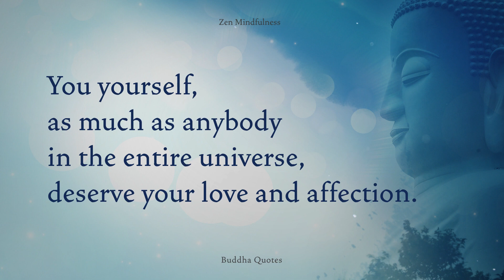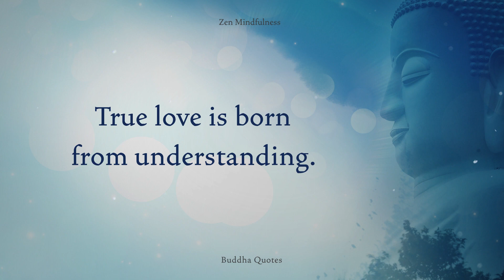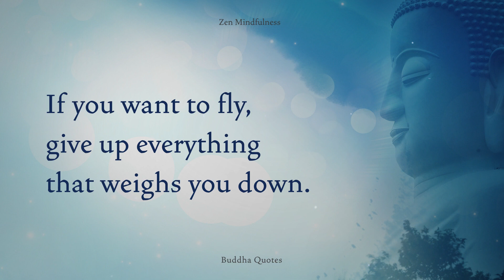Powerful Buddhism Quotes & Lessons on Life | Buddhist Words of Wisdom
Buddha, गौतम बुद्ध, 佛, also known as Siddhartha Gautama, was a spiritual leader and enlightened being who shared profound teachings on mindfulness, words of wisdom, compassion, inner-peace and the nature of existence. In this carefully curated collection series, I have gathered some of the most powerful and mindful quotations and teachings of Buddhism and beyond.
Each Buddhist quote is accompanied by beautiful visuals, designed to evoke a sense of tranquility and reflection as you absorb the profound Buddhist wisdom within.